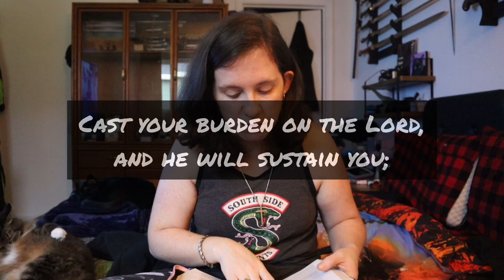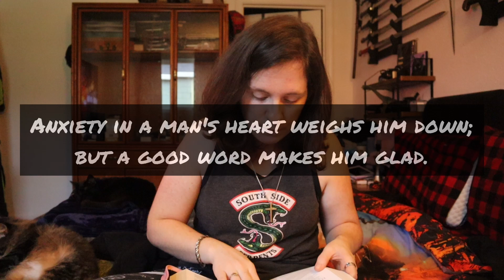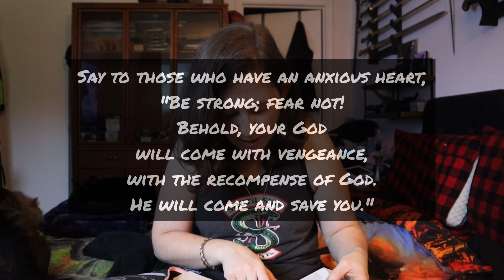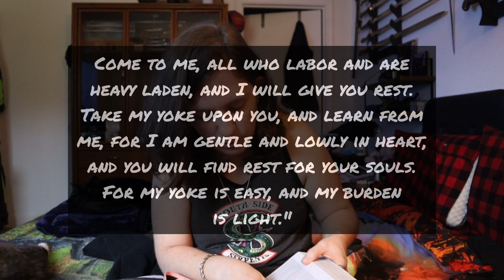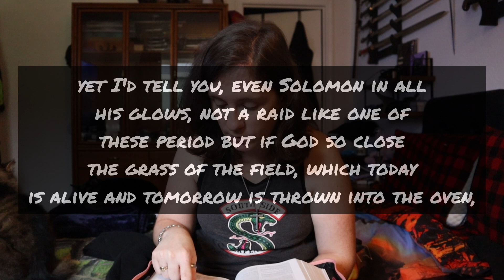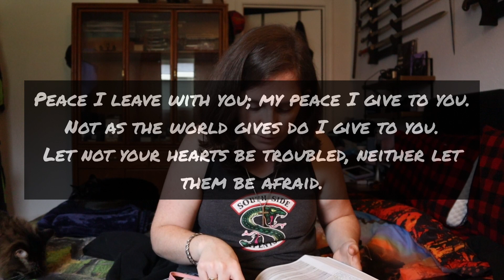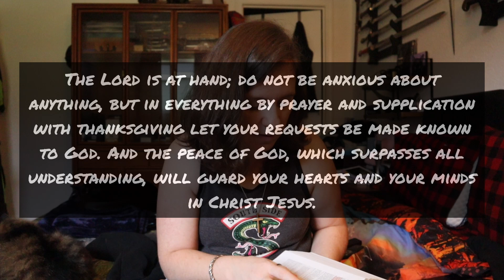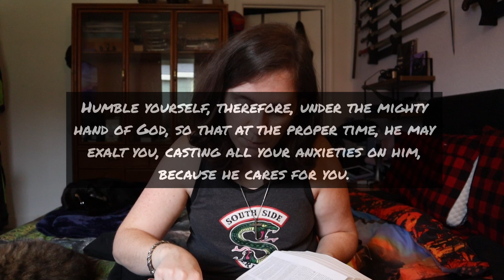If you're stressed or worried, Christians watch this!